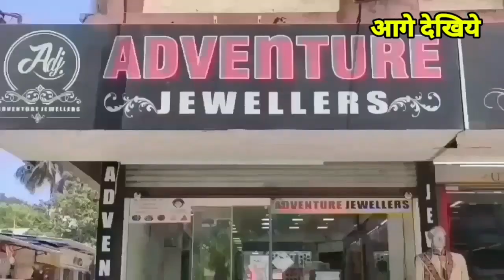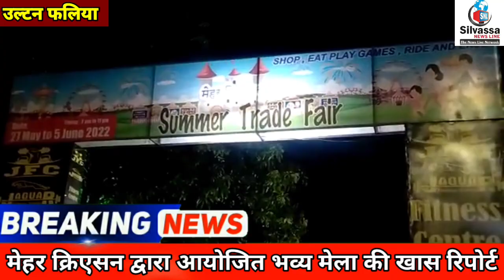सिलवासा में चल रहे मेला की खास झलक Silvassa Me Chal Rhe Mela Ki khas Jhalak SilvasskaMela DNH News